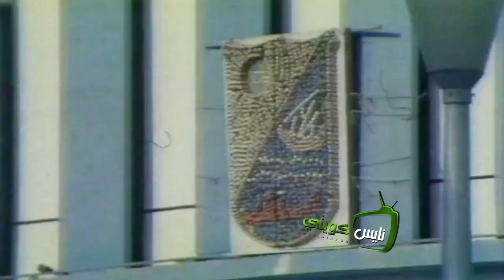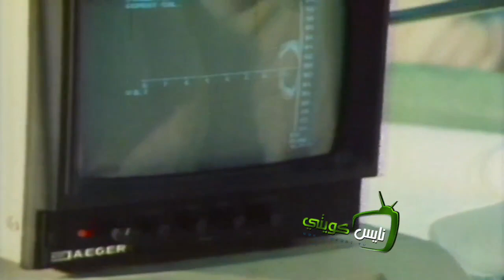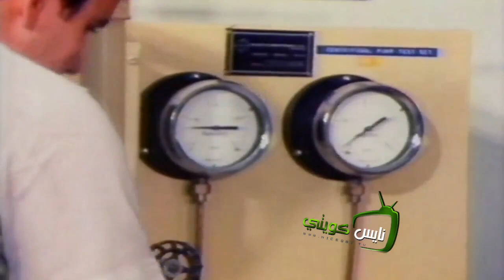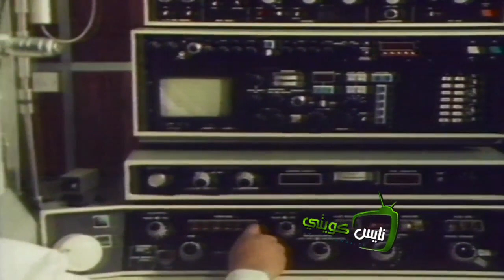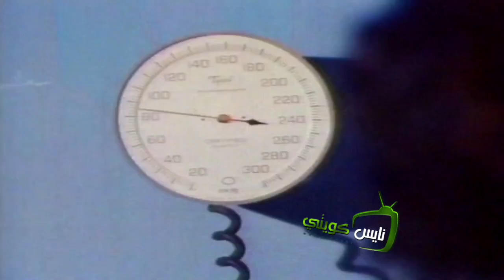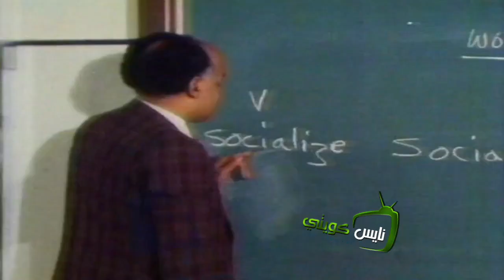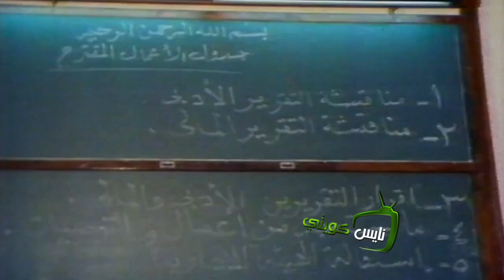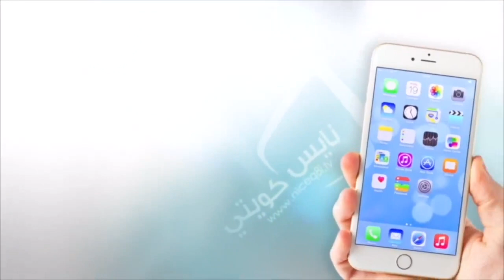جامعة الكويت .. صانعة الاجيال المستنير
فيلم وثائقي خاص عن ..
" جامعة الكويت "
انتاج تلفزيون الكويت - ١٩٨٢